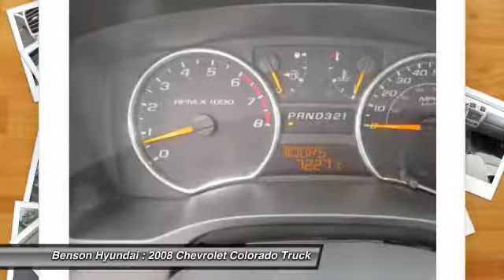2008 Chevrolet Colorado Spartanburg SC C1503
2008 Chevrolet Colorado LT w/2LT

Benson Hyundai
2550 Reidville Road

ONE OWNER. 4D Crew Cab and 4-Speed Automatic with Overdrive. Isn't it time for a Chevrolet?! Who could say no to a truly wonderful truck like this beautiful, rare 2008 Chevrolet Colorado? New Car Test Drive said, ...anyone looking for a smaller truck that's not cramped on the inside, but is still capable of handling a respectable load or pulling a lightweight trailer, should find the Colorado a good choice... You just simply can't beat a Chevrolet product. We believe that every customer deserves to be treated with the upmost respect and have a memorable experience in dealing with our dealership! We provide this service by going above and beyond what is expected! We believe that purchasing an automobile should be a long term experience that is second to none, making each and every transaction pleasant & fun with excitement and integrity!